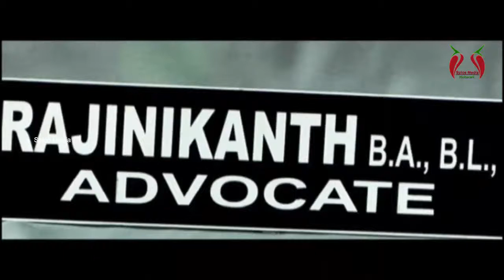Tamil Cinema | Anbulla Durogi | அன்புள்ள துரோகி [Part 4 ] Latest Tamil Movies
Tamil Cinema | Anbulla Durogi | அன்புள்ள துரோகி
Cast : Krish,Varsha,Suryakanth,Kovai Senthil,Surli Mohan
Produce : S.Vennila